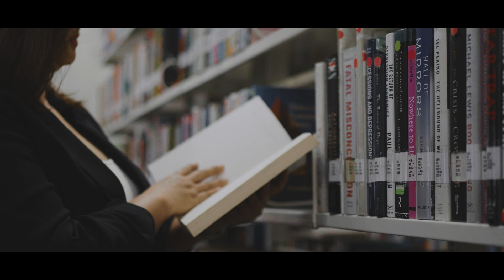AIM Executive MBA: Paulette Lopez (EMBA 2024)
"IT FELT LIKE THERE WAS SOMEBODY HOLDING YOUR HAND."

This is the experience of Paulette Lopez, a student of the Executive Master in Business Administration program. Despite experiencing a major health crisis, she managed to excel in her studies through the support of her caring learning team and the accommodating faculty of the Asian Institute of Management (AIM).

Paulette’s dedication allows her to manage a full-time career, care for her family, and attain an MBA from AIM. Be like Paulette and strive to LeadInspireTransform.